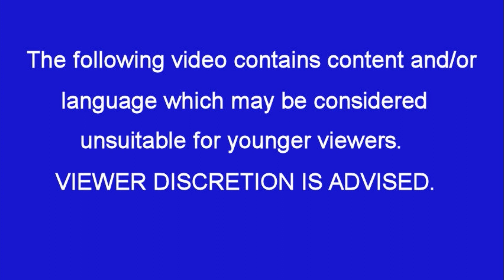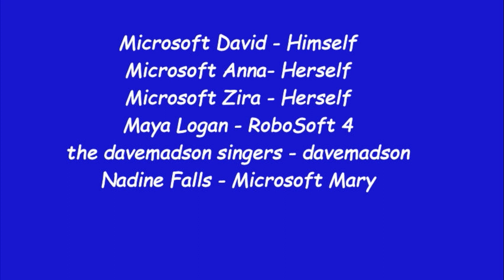Dave & Friends 4: Sam's Search For Romance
With Dave and Rhonda having tied the knot, the gang helps Sam find his who his true love is.
Characters: Sam, Anna, Zira, Maya, Nadine, Rhonda, Dave, RoboSoft 3, David, Miss Madson and Terry Falcon
DISCLAINER: No rude or hateful comments will be accepted.